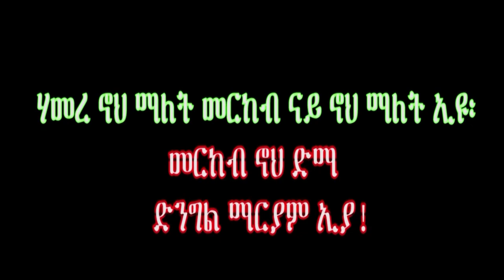New Eritrean Orthodox Mezmur ( mezemran Ldeta maryam )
Orthodox _tewahdo